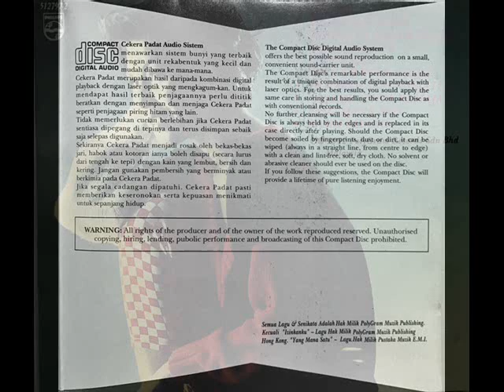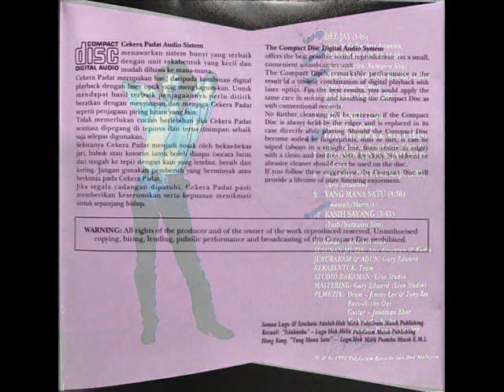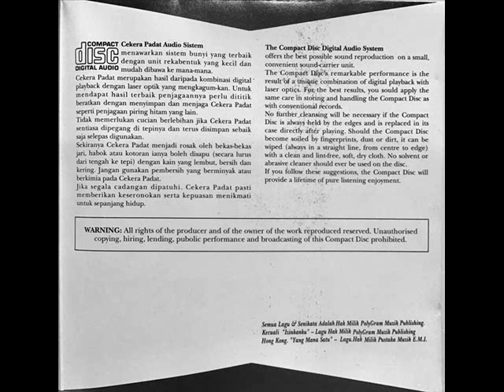rina khan _ yang mana satu (1992)